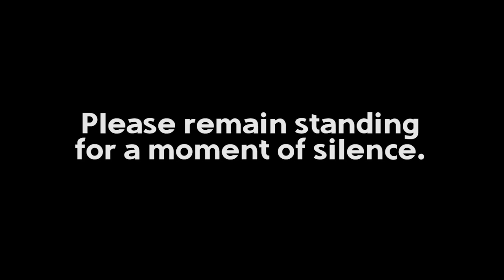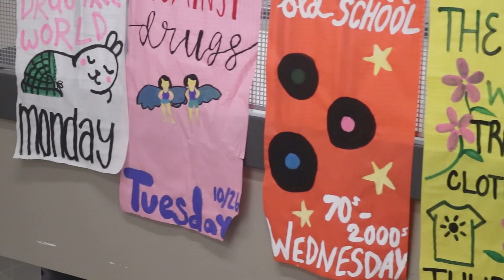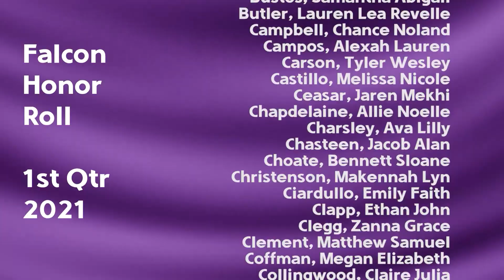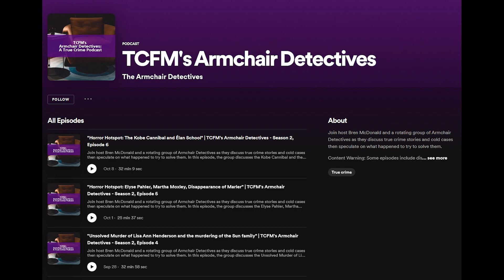Book Club, PJ Dress Up Day, Honor Roll and More | Timber Creek Today - Oct. 26, 2021